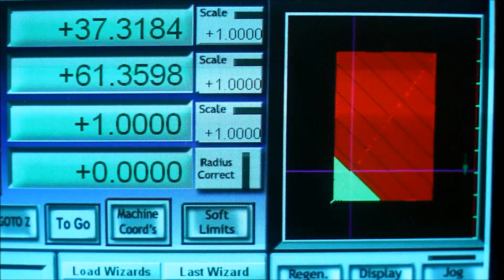CNC DXF Halftone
CNC DXF Halftone and CNC coproduction.
Homemade CNC router with Dremel300 and 45 degrees engraving bit is making 20x30cm picture in wood. Picture consists of 13802 dots, total cutting time 5h20m.